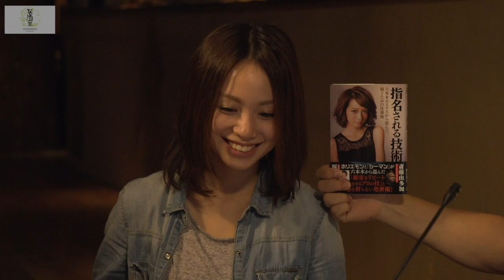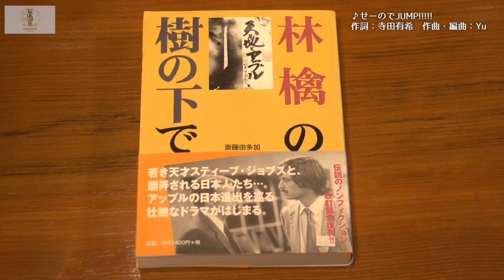【斎藤由多加×堀江貴文】居酒屋ホリエモンチャンネル〜ゲームクリエイター編vol.1〜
■「指名される技術　六本木ホステスから盗んだ、稼ぐための仕事術」はこちら
■「【高橋理志×堀江貴文】BARホリエモンチャンネル〜インバウンドビジネス編〜」はこちら

BARホリエモンチャンネルが「居酒屋ホリエモンチャンネル」にリニューアル！！ホリエモンと寺田有希ちゃんと乾杯しながら、普段話せないディープでニッチな話をゲストと繰り広げます！

さて、今回一緒に乾杯してくれるのはゲームクリエイターの斎藤由多加さん！！アップルのディープでニッチな話が満載！！

twitter情報
斎藤由多加（@YootSaito）